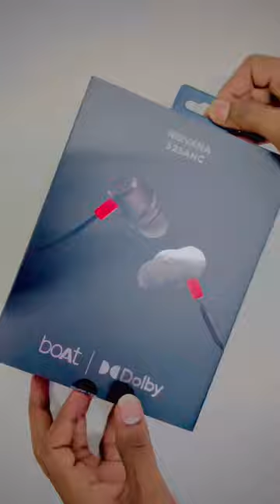Boat NIRVANA 525 ANC Unboxing